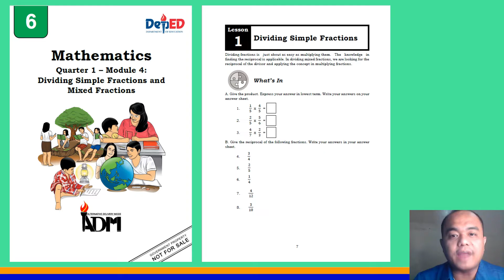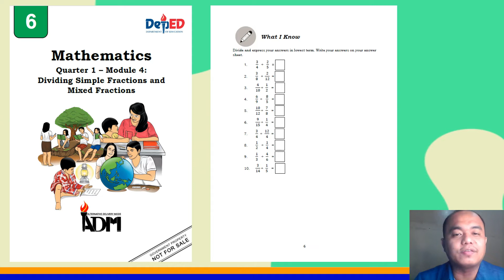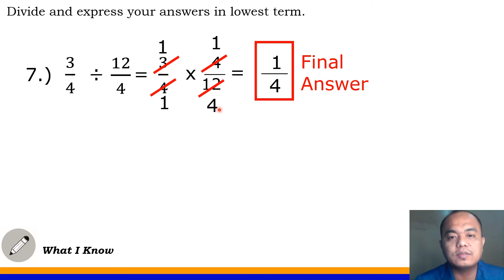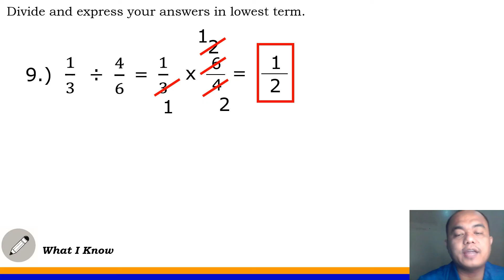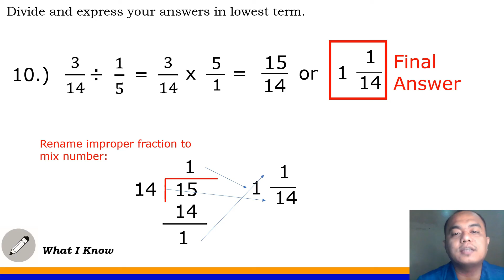Dividing Simple Fractions II Math 6 Quarter 1 Module 4 Lesson 1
Math 6 Quarter 1 Module 4 Lesson 1L Dividing Simple Fractions